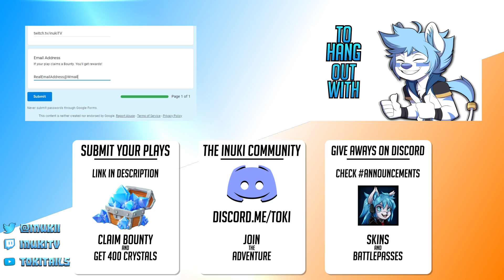Paladins - Top 5 Plays - Episode 127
Join Inuki for a look at this week's Top 5 Plays!
Have a play you'd like to submit? Check out the Paladins Top 5 Plays submission form

Unlock the Onyx Stallion mount, free and exclusive to our YouTube subscribers